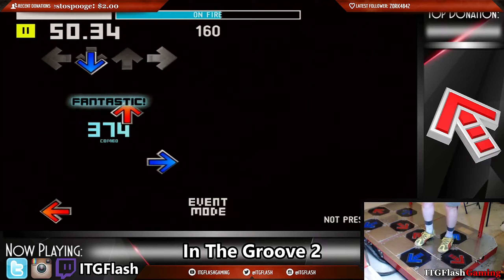On Fire - In The Groove 2 - DERP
Today, I derp!!! :) Enjoy!

Watch me game live on Twitch.TV!:
►Twitch.tv/ITGFlash

Throw me a like and a comment on the video if you enjoyed and let me know what you'd like to see more of by leaving a comment!!!